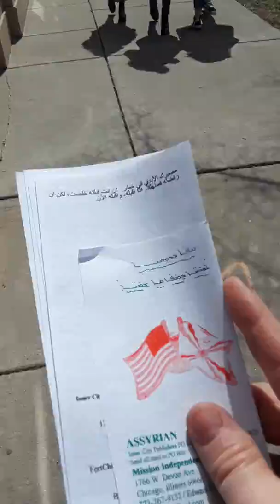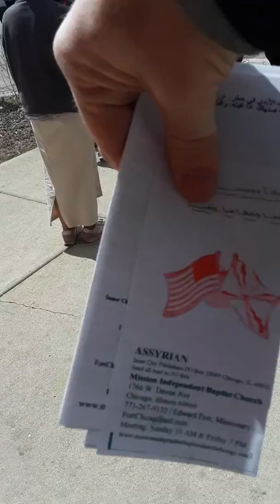Assyrian Parade Chicago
Missionindependentbaptistchurchchicago.com